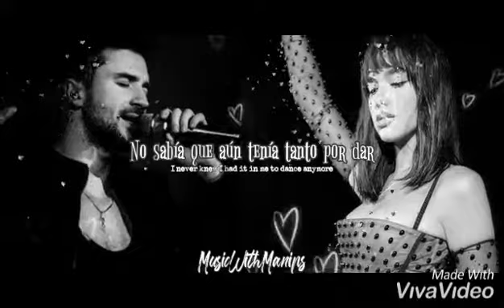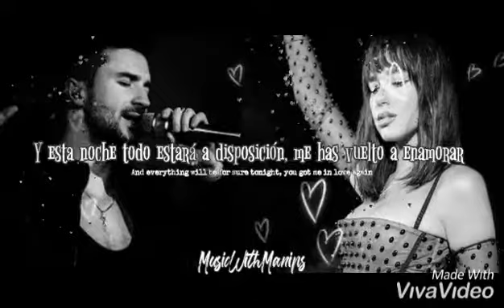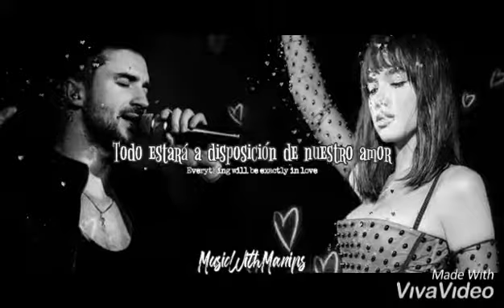Sergey Lazarev x Dua Lipa - НЕОДИНОЧКИ AGAIN (НеОдиночки x Love Again) [COMPLETE MASHUP AUDIO]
НЕОДИНОЧКИ AGAIN (НеОдиночки x Love Again) by MusicWithManips

Sergey Lazarev and Dua Lipa audio [MASHUP]